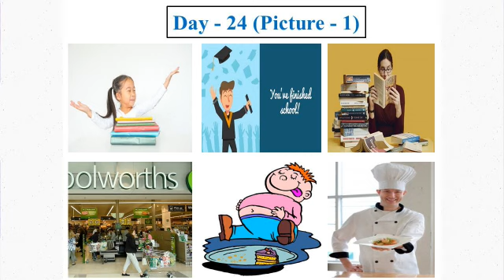Reduce Stress Here !!!